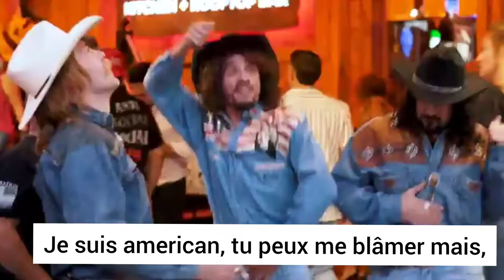Burger - Les Jones (Lyrics en Français)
J'ai traduit Burger - Les Jones @LesProduitsLaitiers  @mistervofficial